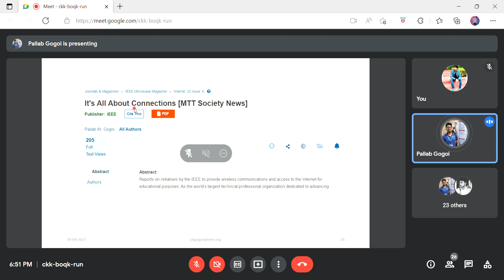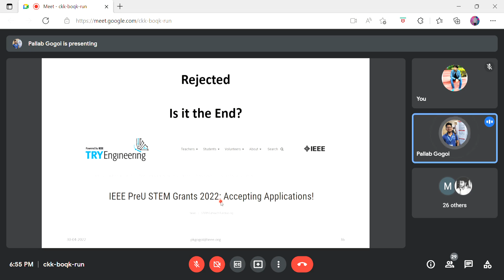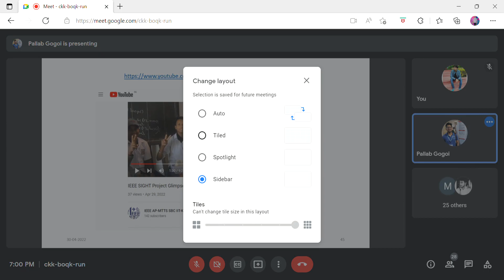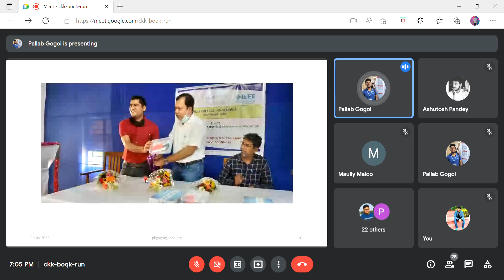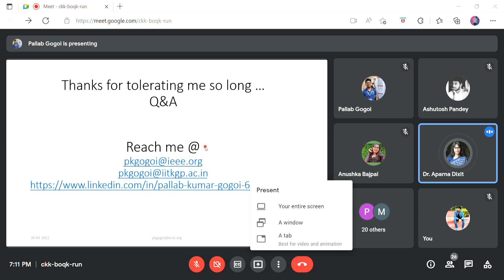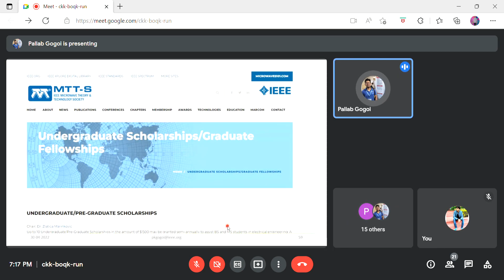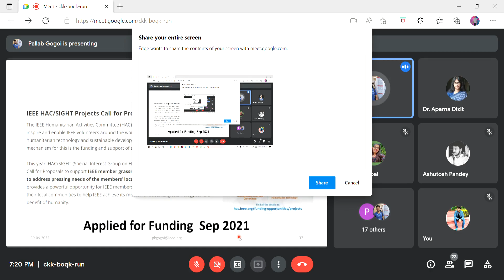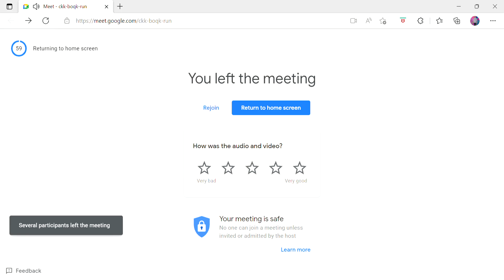Bridging the digital divide, a pledge to achieve UN's SDG 4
IEEE PSIT SIGHT is organizing a special webinar named " Bridging the digital divide, a pledge to achieve UN's SDG 4 ".

Guest speaker :-
Pallab Kumar Gogoi
Master of Science, IEEE MTTs Pre-graduate Scholarship recipient 2021, Indian Institute of Technology, Kharagpur

Regards,
Anshika Dixit
Chair
IEEE SIGHT PSIT Student Branch